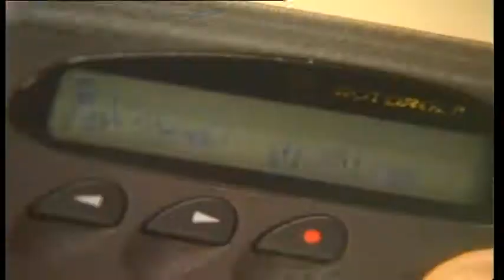Under One Roof S3 EP3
Catch the rest of the eps of Under One Roof S3 here!